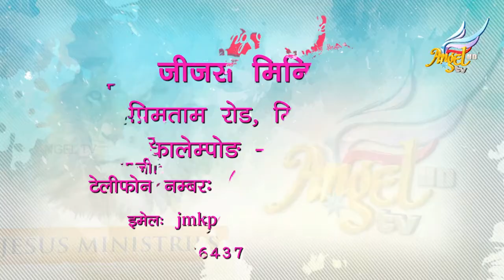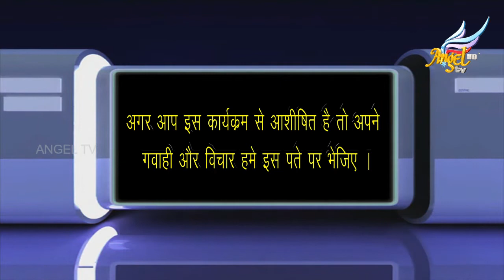Rise of the Joshua Generation | Rohit Thapa | Episode 73